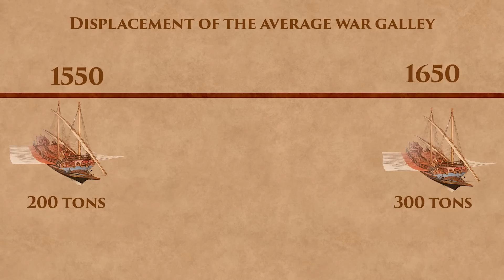Rowing for War: The Age of the Galley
In the 14th and 15th centuries, one technical innovation changed European naval warfare drastically: equipping ships with heavy artillery. Contrary to popular belief, at first, not the ships of the line that would later rule the seas with imposing broadsides but rowing ships, especially galleys were the most important element of naval warfare. For almost two centuries, the galley with cannons on the bow gave ships and fortresses the shivers and conquered not only the Mediterranean, but also the North and Baltic Seas and the nearby Atlantic Ocean. In this video we investigate how the galley equipped with artillery dominated naval warfare in Europe.

Bibliography:
DeVries, Kelly, The Effectiveness of Fifteenth-Century Shipboard Artillery’, Mariner’ Mirror 84 (1998), 389–99
Parker, Geoffrey, Ships of the Line, in: The Cambridge History of Warfare, Cambridge 2005.
Glete, J., Warfare at Sea, 1500–1650: Maritime Conflicts and the Transformation of Europe, London and New York 2000.
Guilmartin, J. F., Gunpowder and Galleys: Changing Technology and Mediterranean Warfare at Sea in the Sixteenth Century, 2nd edn., London 2003.
Guilmartin, J. F. Galleons and Galleys, London 2002.
Rodger, N. A. M., The Safeguard of the Sea: A Naval History of Britain, 660–1649, London 1997.
Sicking, Louis, Naval warfare in Europe, c. 1330–c. 1680, in: Tallet, Frank/Trim, D. J. B. (Ed.), European Warfare 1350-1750, Cambridge 2010, p. 242.

Reading list:
Warfare:
Duffy, C., Siege Warfare: The Fortress in the Early Modern World 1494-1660, Vol. 1, 1979.
Devries, K., Douglas, R., Medieval Military Technology, 1992,
Rogers, C.J., The military revolution debate. Readings on the military transformation of early modern Europe, 1995.
Rogers, C.J., Soldiers' Lives through History - The Middle Ages, 2006.
Parker, C., The Cambridge History of Warfare, 2005.
Van Nimwegen, O., The Dutch Army and the Military Revolutions, 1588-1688, 2010.

Fiction related to the Early modern period:
Alexandre Dumas,The Three Musketeers
Alexandre Dumas, 20 Years After
Alexandre Dumas, The Vicomte de Bragelonne
Markus Heitz, The Dark Lands

Military Si-Fi recommendations:
Bernard Cornwell, Sharpe (Series of 22 books on the Napoleonic Wars),
Dan Abnett, The Founding: A Gaunt's Ghosts Omnibus (Gaunt’s Ghosts)
Dan Abnett, The Lost: A Gaunt's Ghosts Omnibus (Gaunt’s Ghosts)
Dan Abnett, The Saint A Gaunt's Ghosts Omnibus (Gaunt’s Ghosts)
Glen Cook, Chronicles of the Black Company (Chronicles of the Black Company Series Book 1)

Historiography:
Neville Morley, Writing Ancient History 1999.
   Albeit focused on ancient history, it's a brilliant book for anybody who is interested in what history actually is. Is it a story? How does it work in practise? Can writing history be objective? Is it "scientific"? What makes it a proper discipline at university?